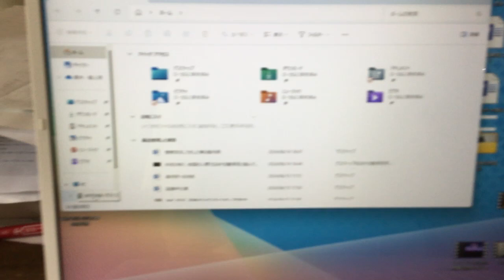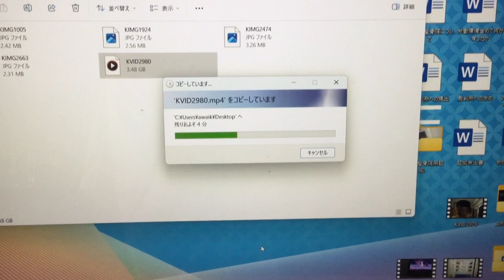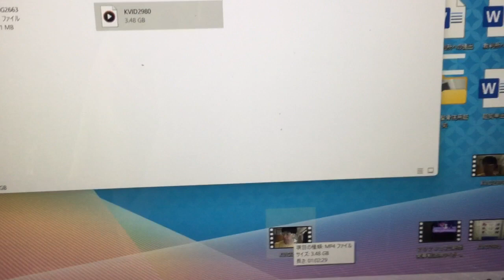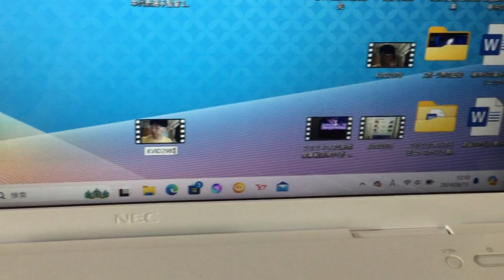IMG 8521、サイバー攻撃の実態。こちらの話している内容を信じてもらって、KVID2980、ネーションズリーグは解体 こちらの動画を見て話している内容聞いて下さい。